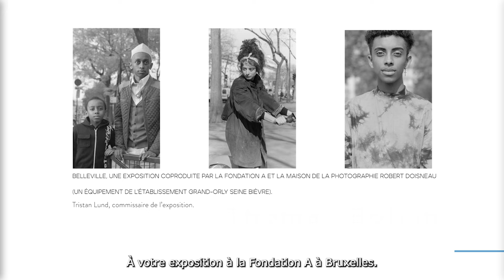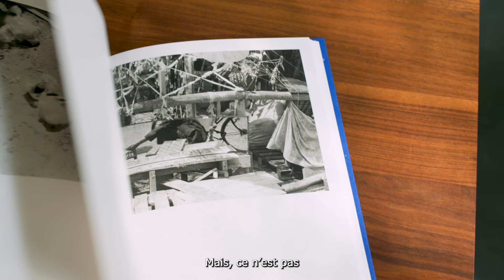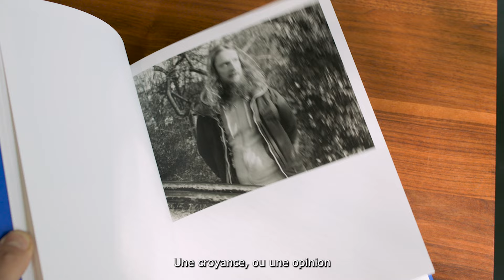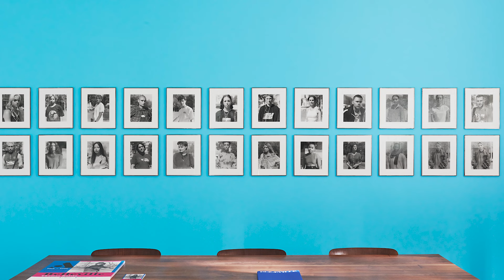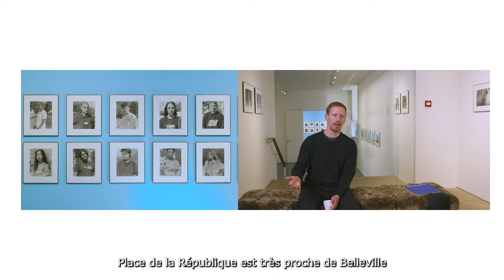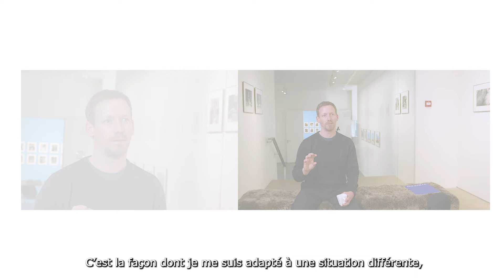Thomas Boivin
Thomas Boivin at A  Foundation

Belleville, from April 23th until June 26th 2022